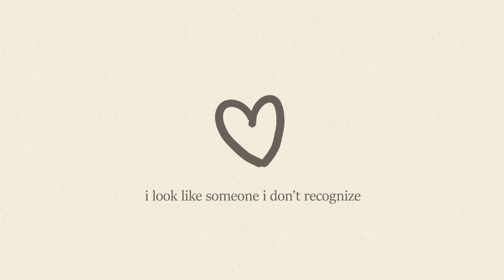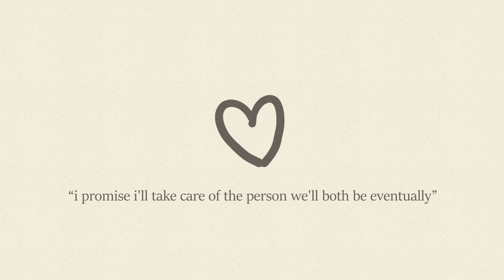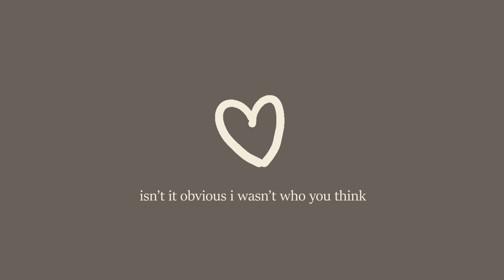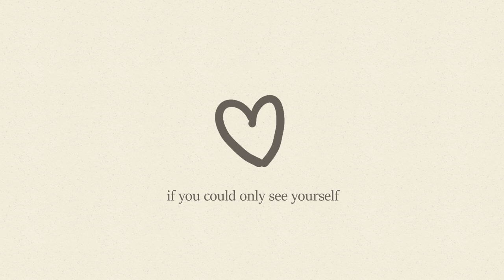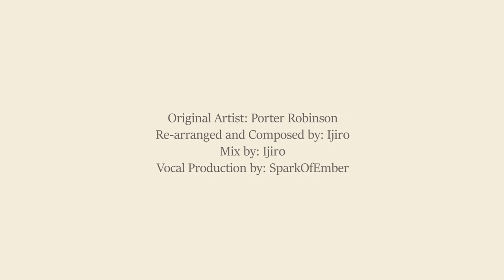Porter Robinson - Easier To Love You (Remix/Cover) feat. SparkOfEmber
My first remix and cover collaboration is finally out in collaboration with my friend @SparkOfEmber ! Please enjoy!

Thumbnail/Visualizer Art by: me :]

Original Song Credits:

Artist: Porter Robinson @porterrobinson
Song Title: Easier To Love You

IMPORTANT: Please do not use my works without giving credit and/or my permission.

(That's literally it.)